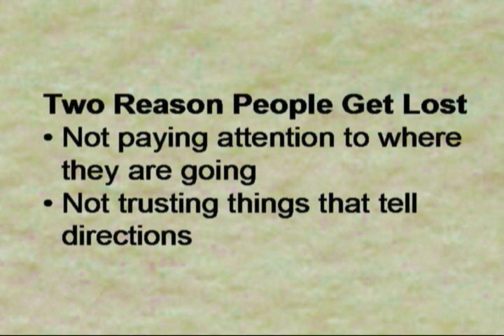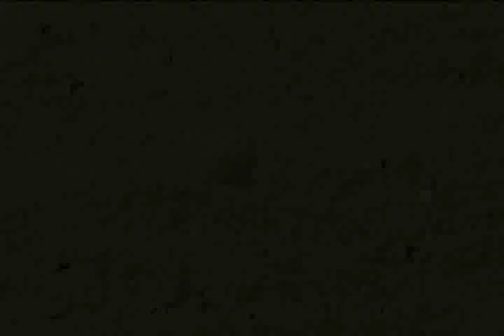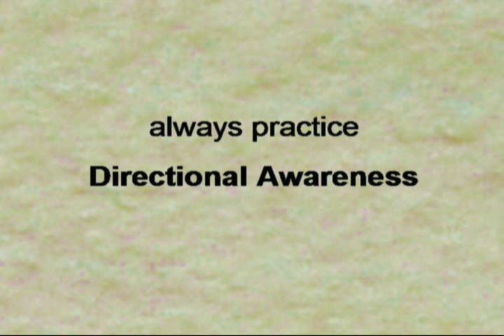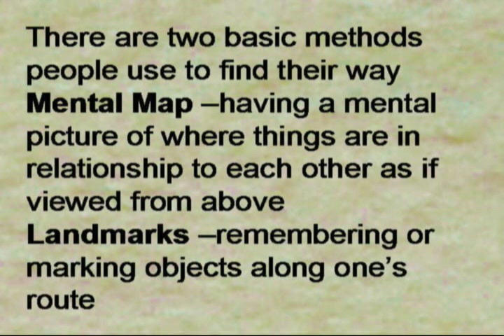Primitive Direction Finding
wilderness direction finding theory with a shadow stick demonstration